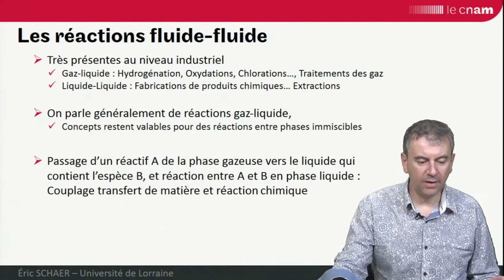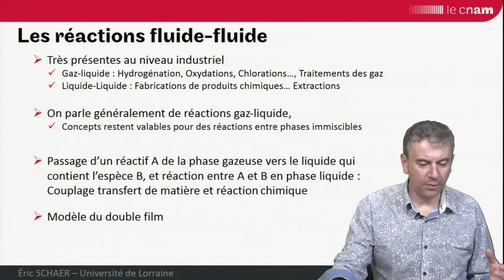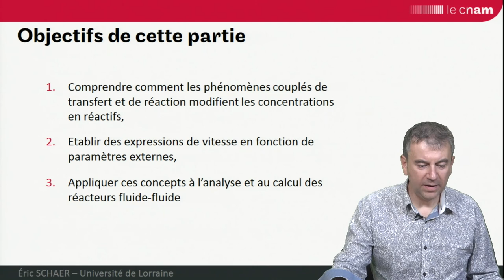GRCpoly : introduction aux réactions fluide-fluide